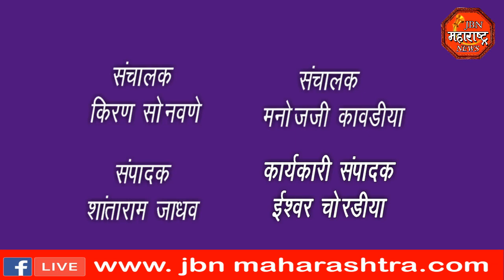SCHOOL : दादासो अमृतराव चिंधुजी पाटील माध्यमिक विद्यालयात आनंद मेळाव्याचे आयोजन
दादासो अमृतराव चिंधुजी पाटील माध्यमिक विद्यालयात आनंद मेळाव्याचे आयोजन